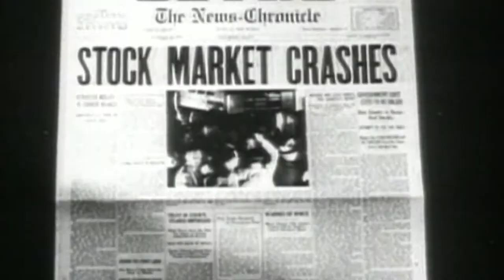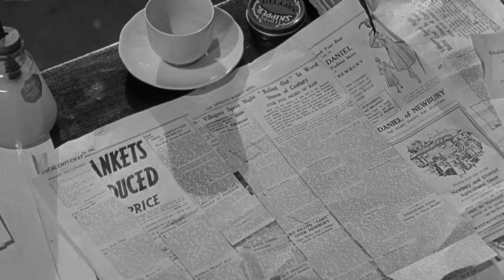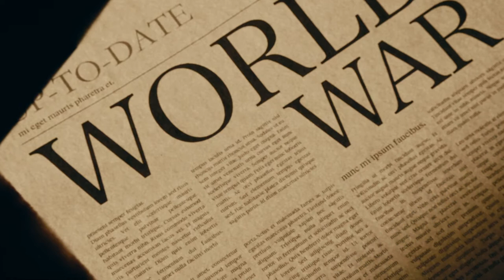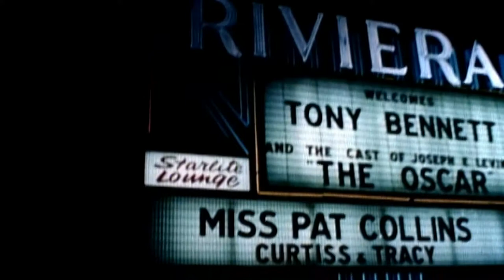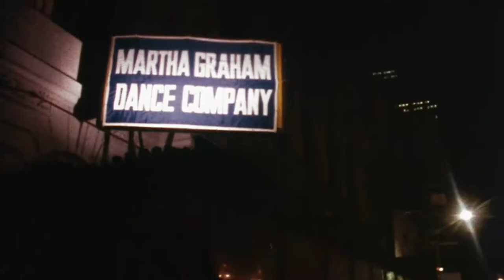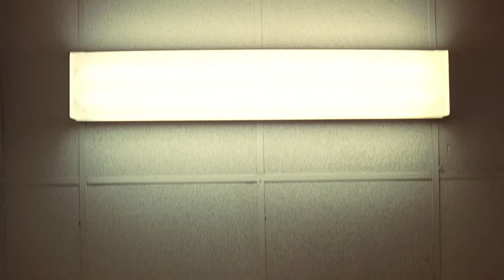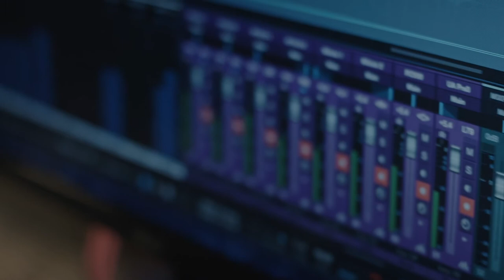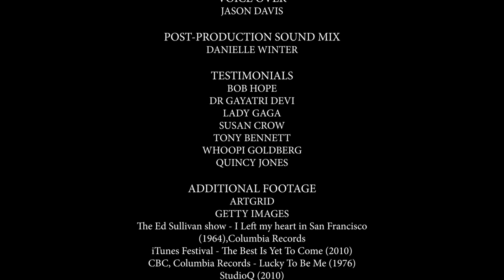Remembering Tony Bennett | Full Documentary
The unmistakeable voice, charm and charisma. Tony Bennett was the epitome of suave. The legendary New York jazz singer. But on July 21st 2023 Tony Bennett passed away at the incredible age of 96. After conquering the world with his big band hits, Tony went on to battle Beatle-mania and reemerged for new audiences alongside Lady Gaga.

His diagnosis of Alzheimers disease later in life became a hurdle he struggled to overcome but instead learned to live with. He may have left his Heart in San Francisco, but he won all of our hearts– and now we look back on his incredible life and career. He was the last of the great saloon singers of the mid-20th century.

Filmmakers:
Thomas Smith, Jordan Hill, Brian Aabech

Cast:
Jason Davis, Bob Hope, Dr Gayatri Devi, Lady Gaga, Susan Crow, Tony Bennett, Whoopi Goldberg, Quincy Jones